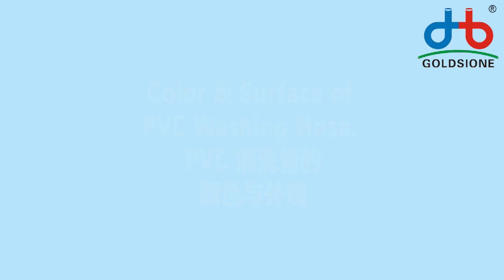Color & Surface of PVC Washing Hose - PART (08)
Here's the Color & Surface of PVCWashinghose - PART (08)